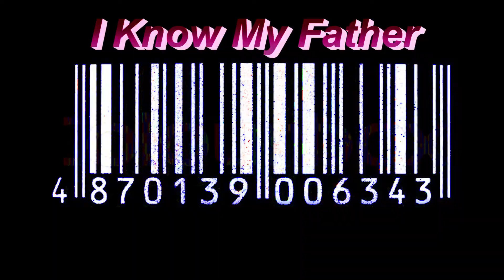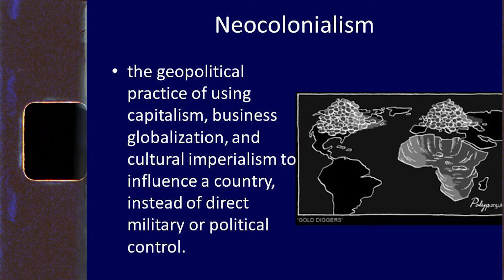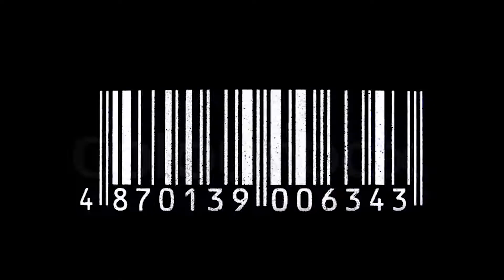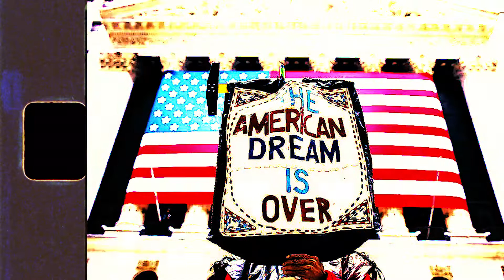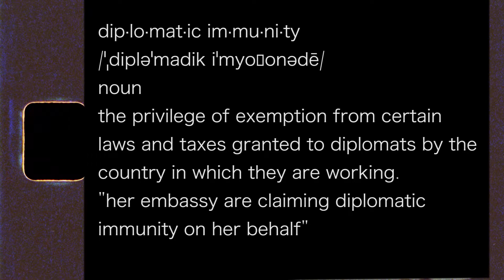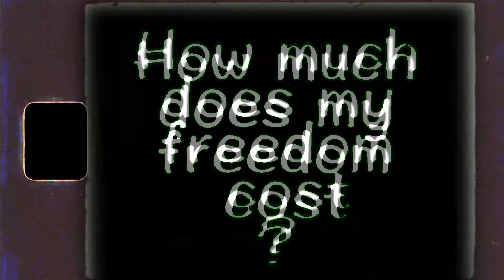"I Know My Father" Who @M I.NOW #7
Going back to my ancestors land of Jamaica really open my eyes to my roots and the value of my people. Is the American dream over? Should we go back home and build up our homelands. Let’s buy the blocks and the land we might need them Both soon.